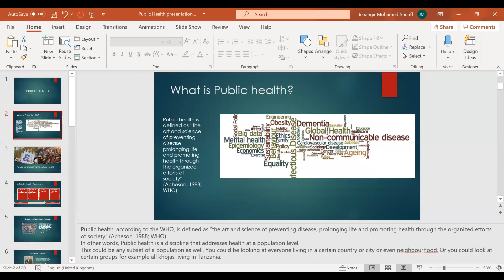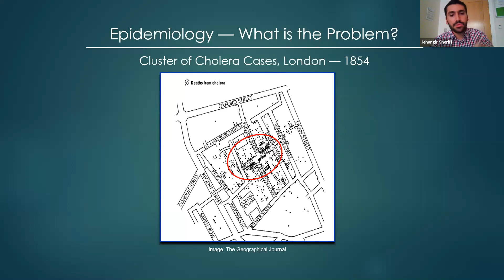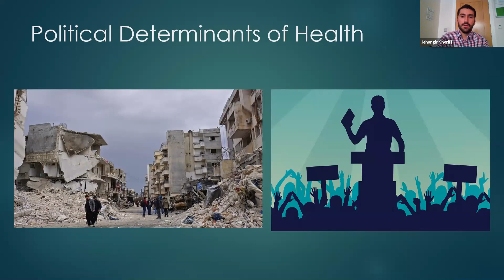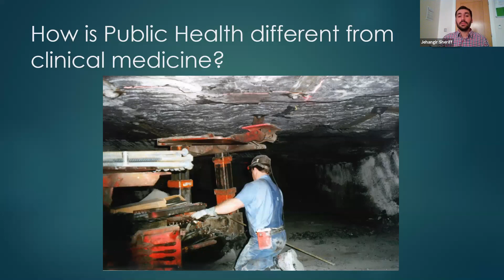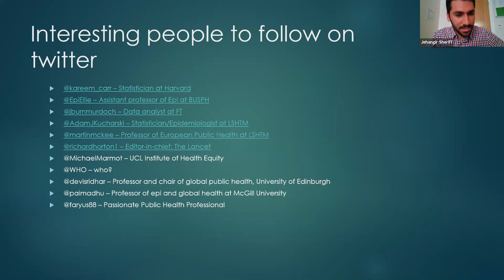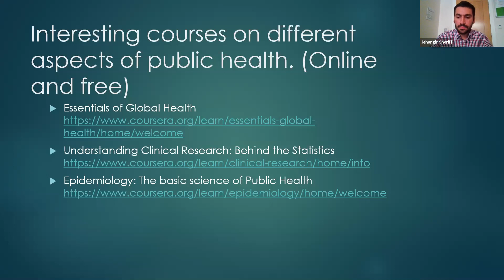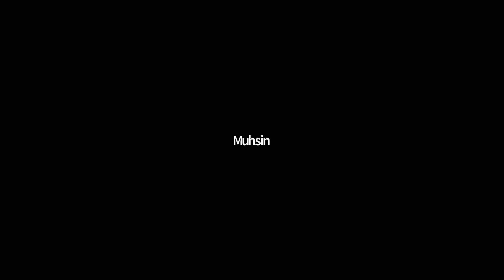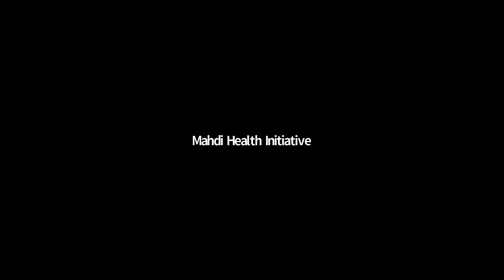Understanding the field of Public Health with Dr. Jehangir Sheriff | Zoom Webinar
Mahdi Health Initiative presents Understanding the Field of Public Health - a presentation by Dr. Jehangir Sheriff followed by a discussion with Public Health professionals held on 3rd July, 2020.

About our presenter:
Doctor with 4 years of experience in general practice.
Currently pursuing a master’s degree in public health at the London School of Hygiene and Tropical Medicine.
Attained medical degree from KCMC.